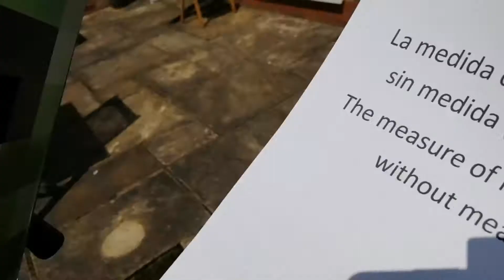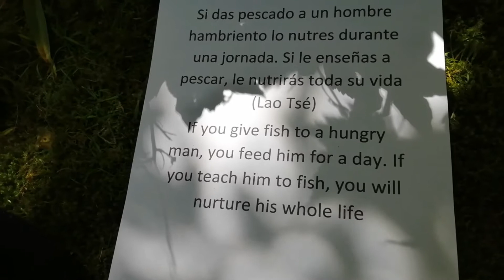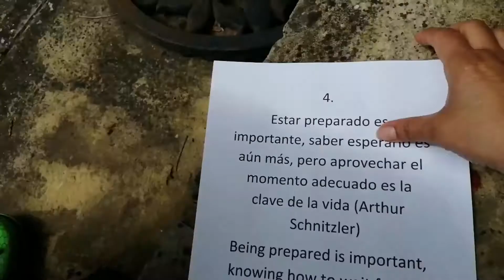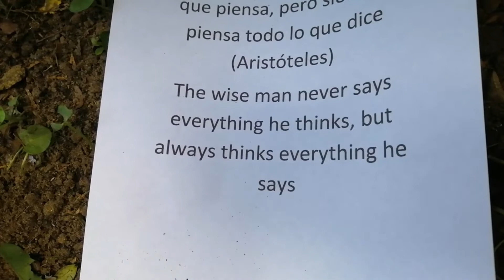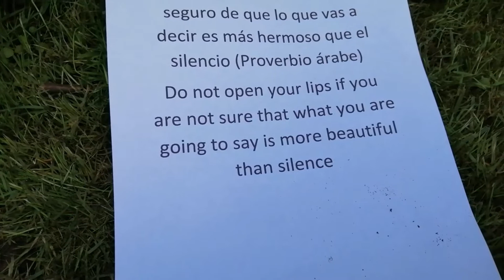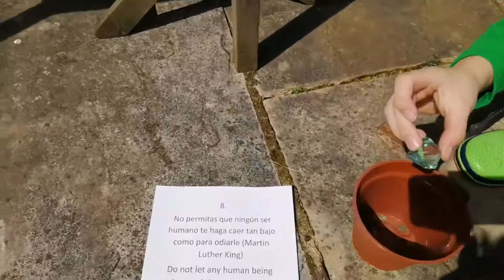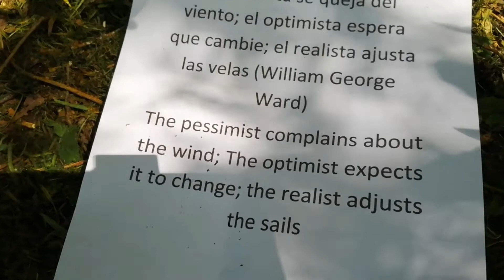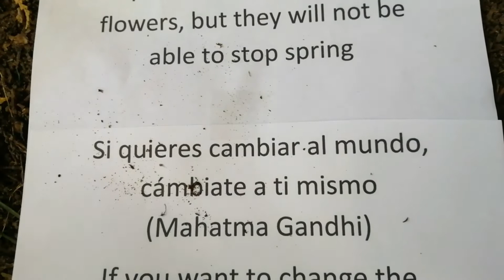Minecraft in Real life | 10 Diamonds for your life